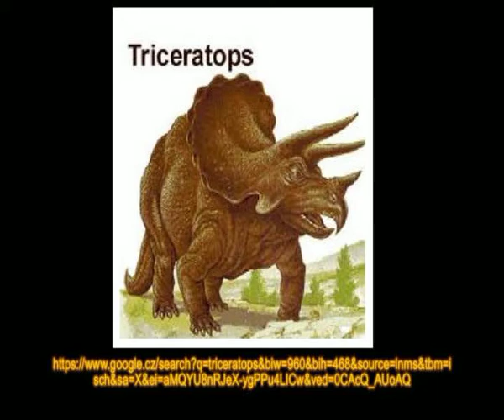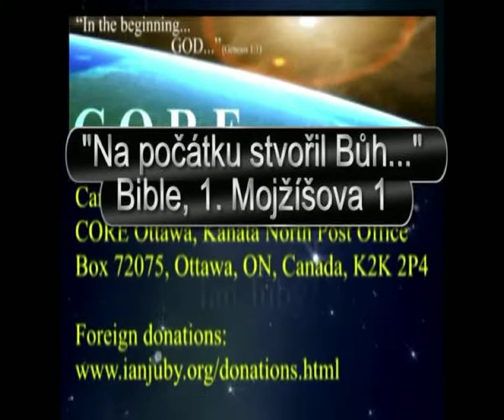Měkké tkáně z rohu Triceratopse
Je těžké cokoli jasnějšího dodat k jednomu z dřívějších citátů Mary Schweitzerové:

Bylo to přesně jako kdybych se dívala na řez moderní kostí. Ale samozřejmě jsem tomu nemohla uvěřit. Řekla jsem laborantovi: „Ty kosti jsou přece staré 65 milionů let. Jak by mohly krvinky tak dlouho přežít?" (21)

To však právě svědčí o lpění na paradigmatu dlouhých věků. Rozumnější a vskutku vědecká otázka by zněla:

Tohle vypadá jako moderní kost; viděla jsem krvinky (a krevní cévy) a zjistila hemoglobin (a nyní aktin, tubulin, kolagen, histony a DNA), a praktická chemie dokazuje, že nemohou přežít 65 milionů let. To, co nevidím, jsou tedy údajné miliony let. Takže bychom tuto doktrínu měli opustit.